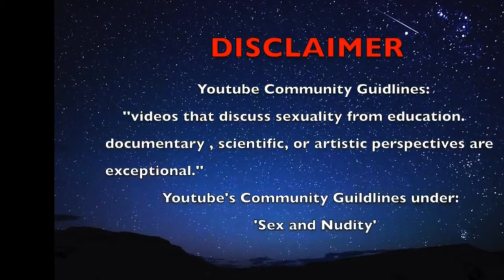REACTING TO REDDIT SEX CONFESSIONS (4)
Hey everyone, hope you all are well and getting ready for the Christmas season. Back at it again with another reddit sex confessions video, hope you enjoy. Thanks guys and have an amazing rest of your day :) Take care!